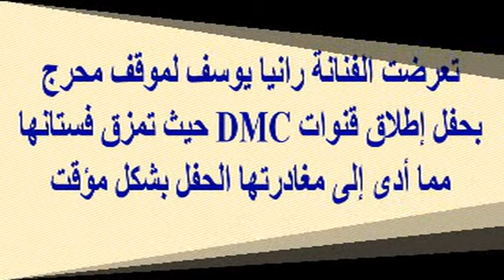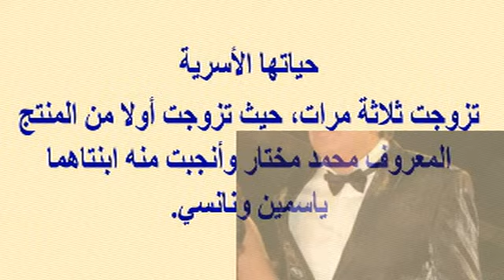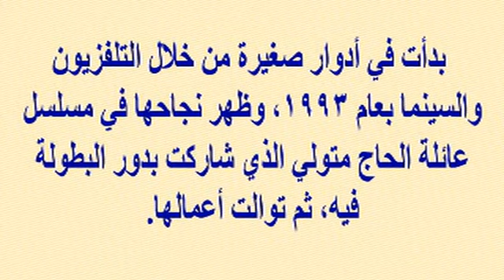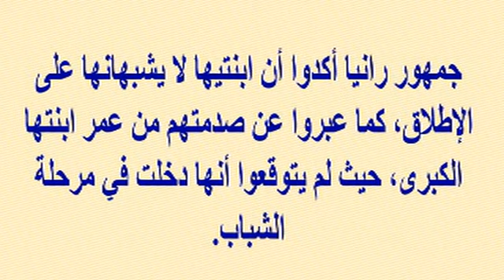تمزق فستان رانيا يوسف بحفل DMC وأحدث ظهور لها فى 2017 وتعرف على أزواجها وسعادتها مع الأخير وبناتها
وبرجاء زيارة مدونتى الجديدة على الرابط
  وشكرا